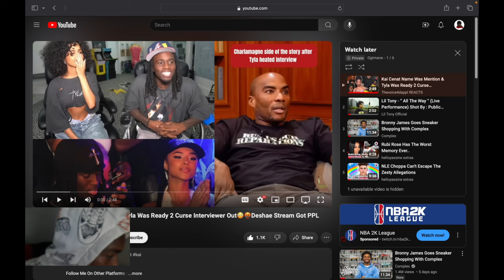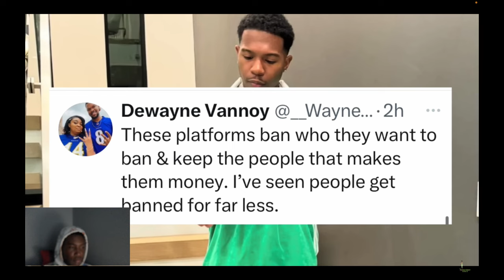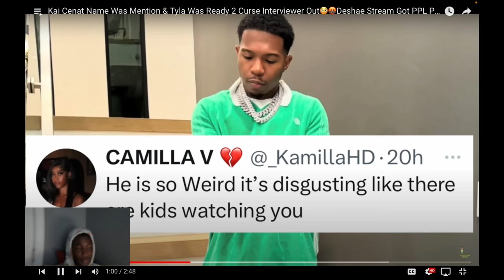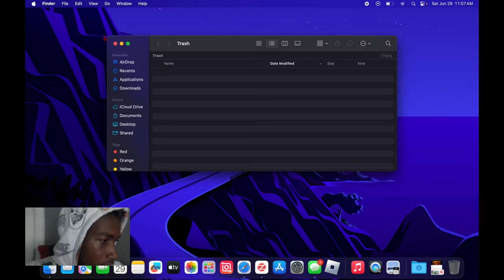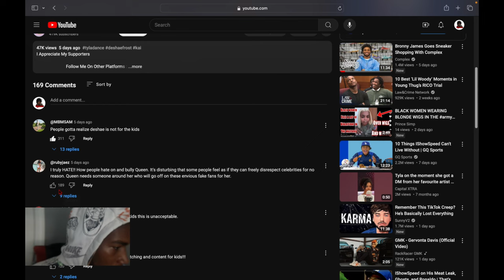Reacting To Kai Cenat Name Was Mention & Tyla Was Ready To Curse Interviewers Out...😭